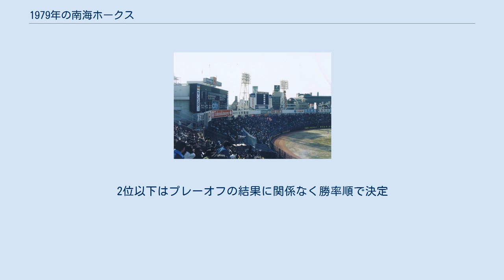1979年の南海ホークス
1979年の南海ホークス（1979ねんのなんかいホークス）では、1979年の南海ホークスにおける動向をまとめる。
 このシーズンの南海ホークスは、広瀬叔功監督の2年目のシーズンである。
 前年の最下位からの再浮上を目指し、2年目のシーズンを迎えた広瀬南海だったが、キャンプで主砲門田博光が右足アキレス腱を断裂しいきなり暗雲が立ち込める。
それでも前期は西武の開幕12連敗もあり5位を確保。
後期は8月に広瀬時代では最長となる5連勝をマークし一時は3位に浮上するも、その後はズルズルと順位を下げ結局最下位となるが、前期の西武の大負けが幸いし、辛うじて年間5位でシーズンを終えた。
リーグ全体で打高傾向の中、門田不在の打線は新井宏昌が打率リーグ2位に入るなど、チーム打率はリーグ3位と健闘したが、一方で投手陣はチーム防御率が4点台後半と、前年からさらに悪化した。
対戦成績は初優勝の近鉄に4勝19敗3分と弱く、前期は同一カード8連敗を喫した上にわずか1勝しかできず6月26日には目の前で近鉄優勝を許す屈辱を味わった。
後期優勝の阪急にも8勝17敗1分と大きく負け越して10月5日には目の前で阪急優勝を許した。
2位以下はプレーオフの結果に関係なく勝率順で決定